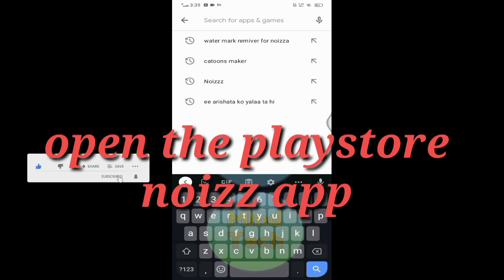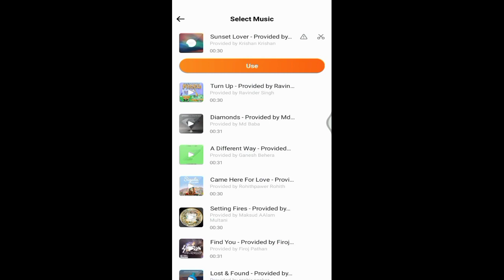New photo folding video | New trending reels in Instagram 😮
new video on Instagram
hello guys apa savi ka suaagata hi meri YouTube channel mi aja mi bata ni jara ho kashi folding photo video bana shakti
how to make photo folding video
kashi apa folding photo video bana shakti hi